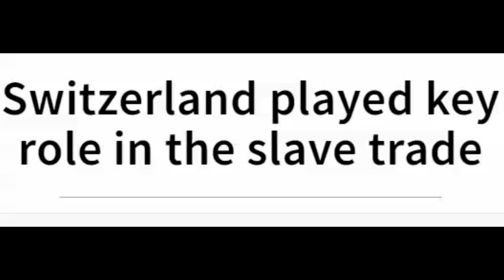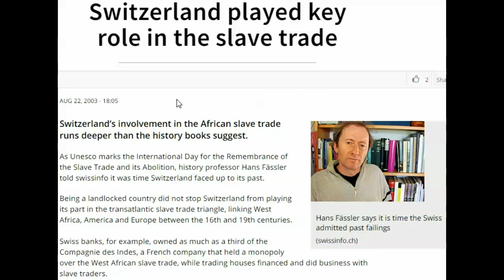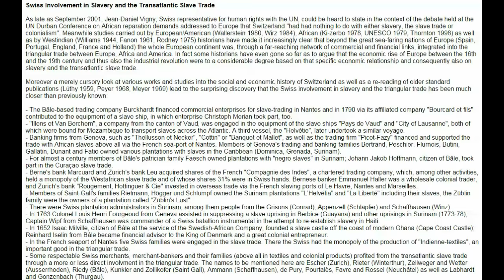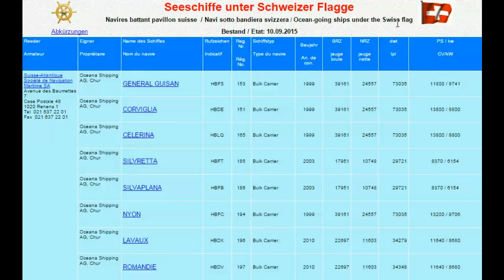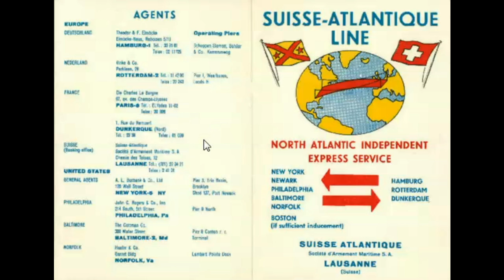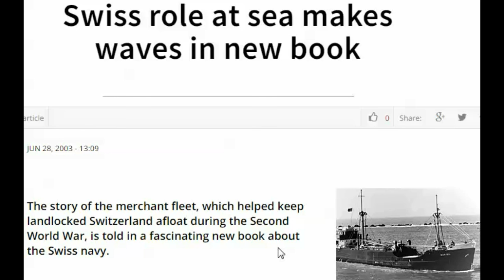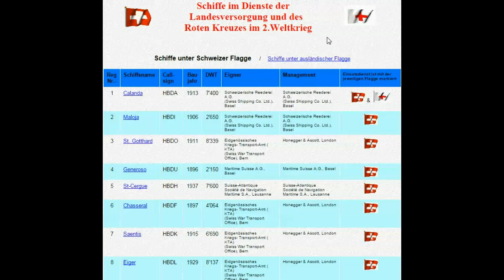Switzerland owned African Slave Trade Slavery Ships of Swiss Navy & Scottish Ri(gh)te of Templars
The Swiss Nazi Templars have always had an enormous fleet from the days of the crusades, for the slave trades, during world war II and most certainly today feeding the war in the middle east.